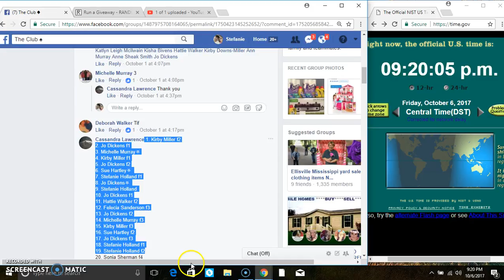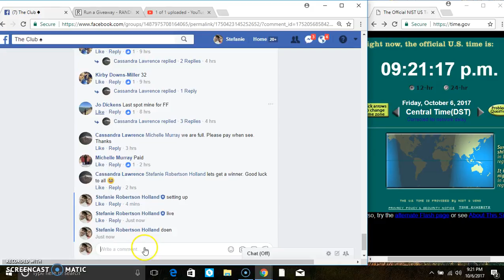MK signature tote